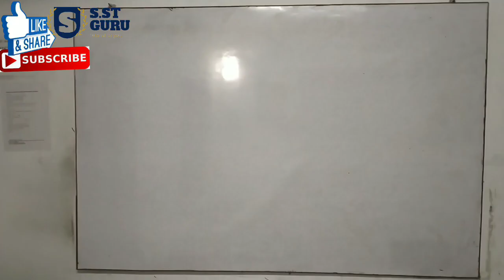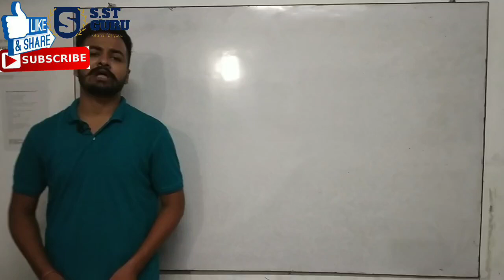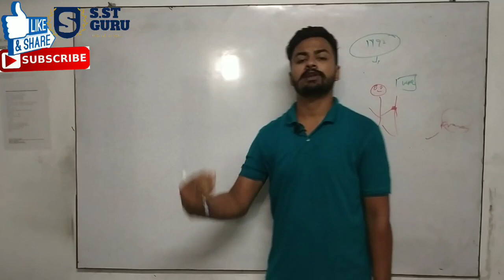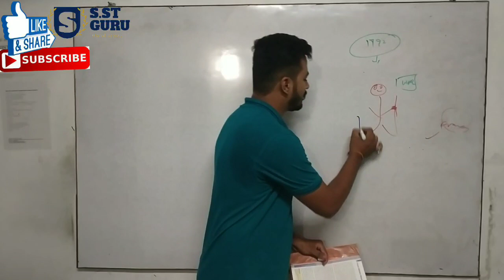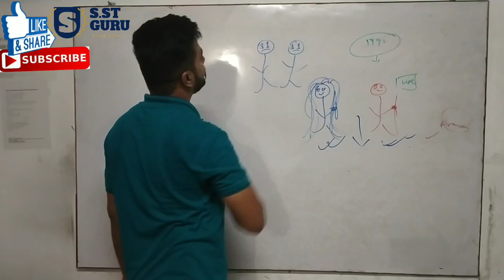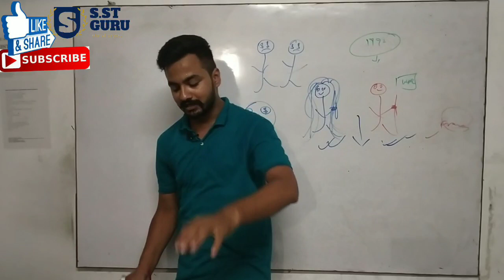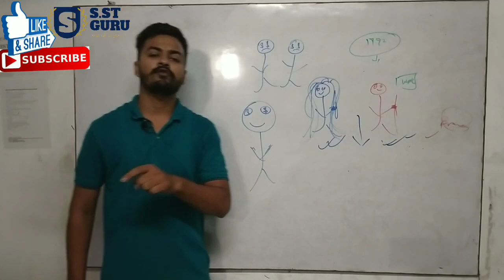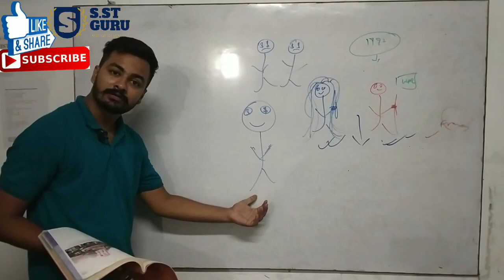NCERT Class 9 HISTORY CHAPTER 1 | The french revolution in hindi & english , EP-4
Hello buddies , here i bring for you the most intresting chapter of class 9th History chapter 1 that is  FRENCH REVOLUTION.

 Enjoy the awesome way of learning with S.St GURU.